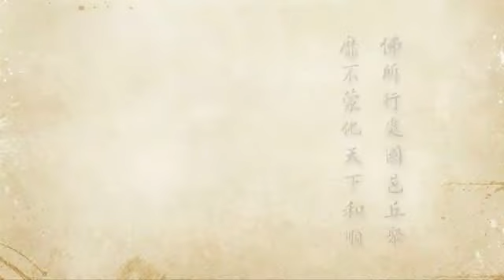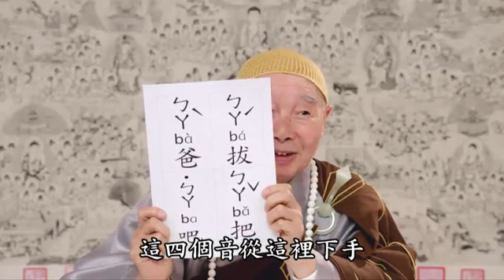2012淨土大經科註 128 淨空法師